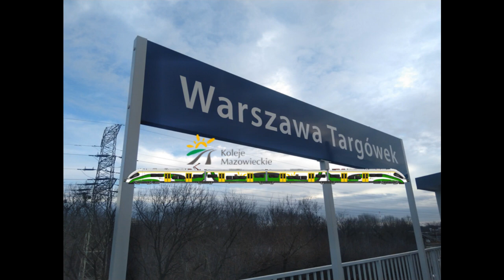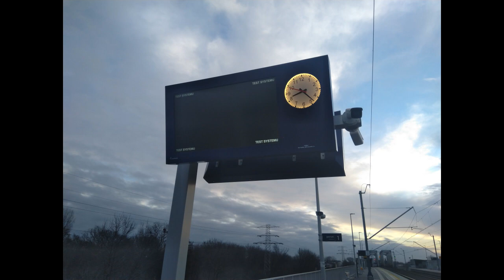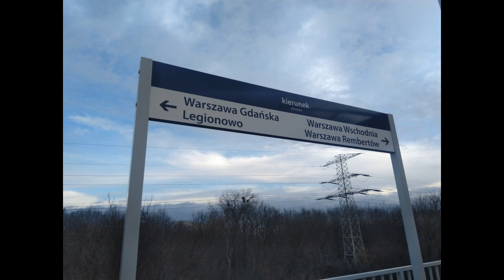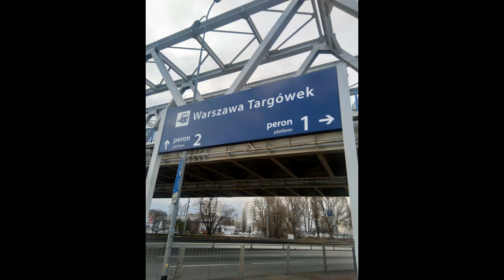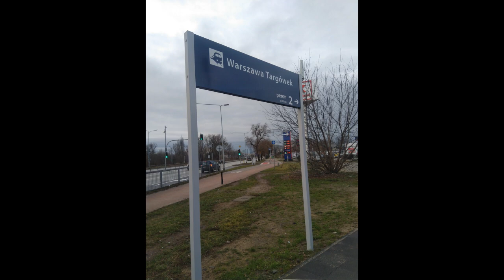Przystanek kolejowy pośród niczego - Warszawa Targówek 🚉🚲♿🧜‍♀️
Przystanek oddano do użytku 12 grudnia 2021. Nie można powiedzieć, że przystanek kolejowy Warszawa Targówek to szczęśliwa inwestycja PKP PLK. Położenie przystanku wygląda następująco, od strony osiedla mieszkaniowego Targówek sąsiaduje z ogródkami działkowymi, od strony ulicy Stalowej z zajezdnią autobusową MZA i blaszanym supermarketem. Niedaleko przystanku kolejowego Warszawa Targówek znajduje się przystanek autobusowy Aleja "Solidarności" 01. To przystanek dla linii autobusowej numer 120, 160,190, N02, N11 i N61. Stacja Metra "Stalowa" jest niestety oddalona od przystanku Targówek. Na razie zatrzymują się ty jedynie pociągi Kolei Mazowieckich osobowe przyśpieszone łączące Modlin z Lotniskiem Chopina (przez modernizacje Dworca Zachodniego skrócono kursowanie do Warszawy Centralnej).

Wikipedia: "Warszawa Targówek"

Warszawa Targówek (wcześniejsza robocza nazwa Warszawa Stalowa) – kolejowy przystanek osobowy w Warszawie położony na linii nr 9 Warszawa Wschodnia Osobowa – Gdańsk Główny.

Opis
Przystanek powstał w ramach modernizacji magistrali kolejowej E20 i linii na wschód od Warszawy, w pobliżu wiaduktu kolejowego nad ulicą Radzymińską. PKP PLK ogłosiły przetarg na przebudowę linii wraz z budową przystanku w lutym 2017. Prace budowlane miały być zrealizowane w latach 2019–2020[1]. Rozpoczęły się 15 grudnia 2019.

Przystanek oddano do użytku 12 grudnia 2021

Muzyka użyta w filmie pochodzi z biblioteki audio YouTube.